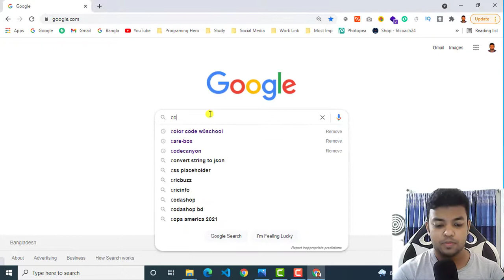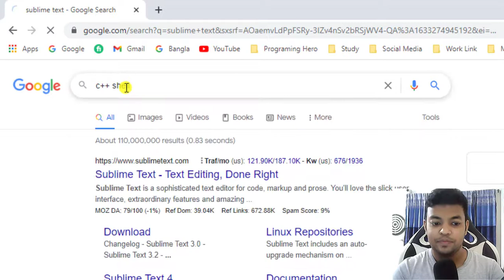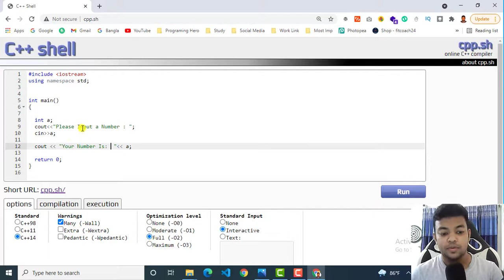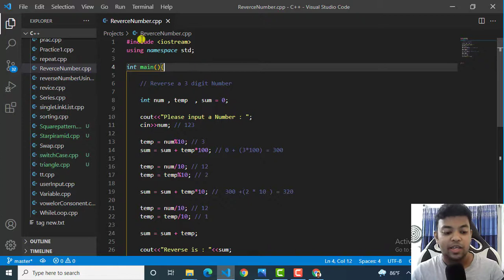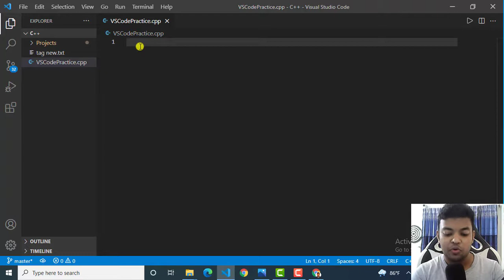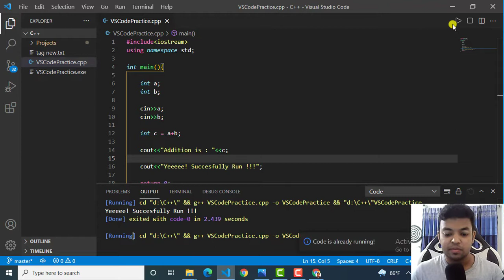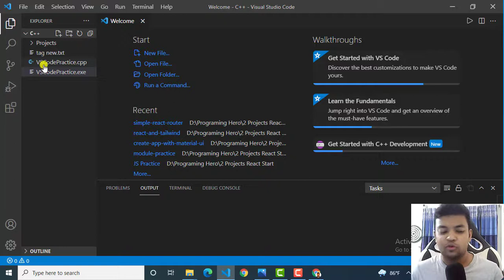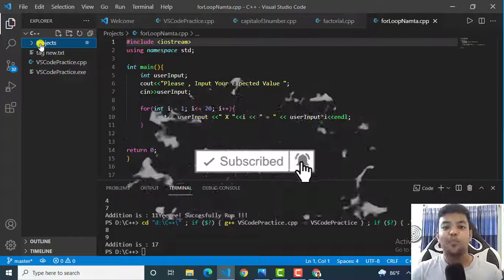Lecture 56 | Different Code Editor for C++ | Visual Studio Code c++ | Online Compiler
C ++ Bangla Tutorial for absolute beginner